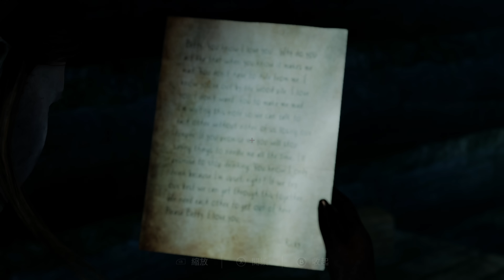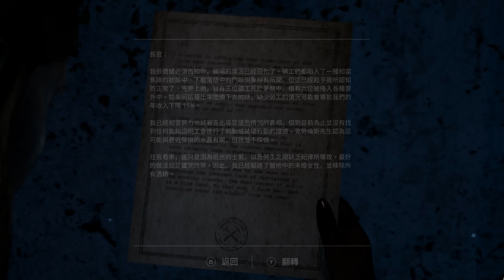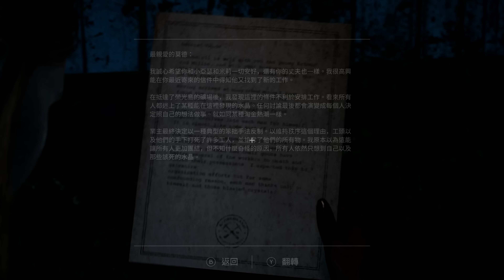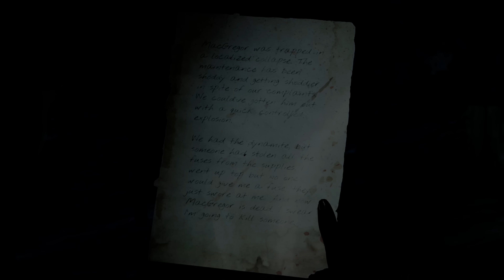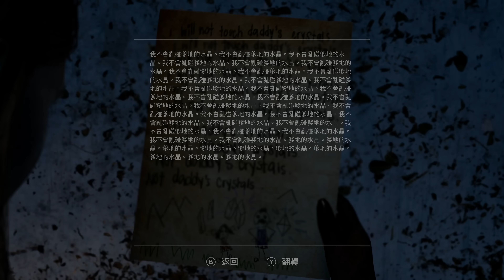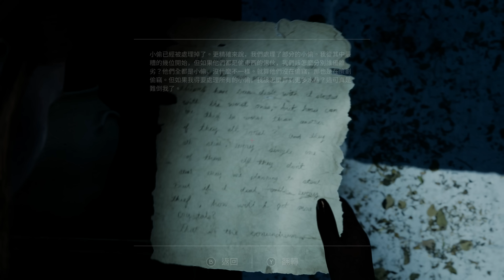靈異惡夢 劇情攻略 (3) 第三章 歸我所有